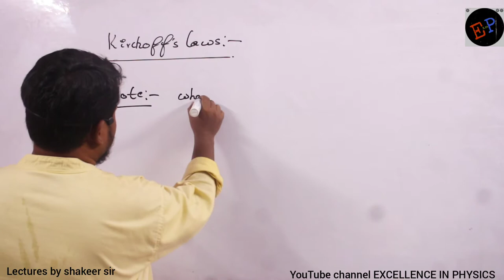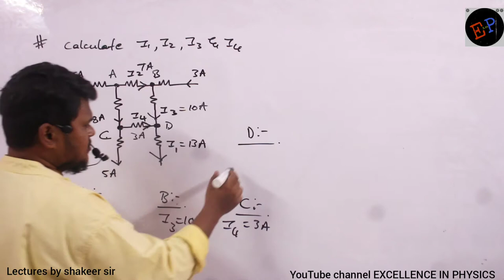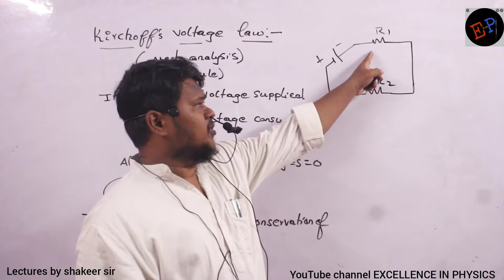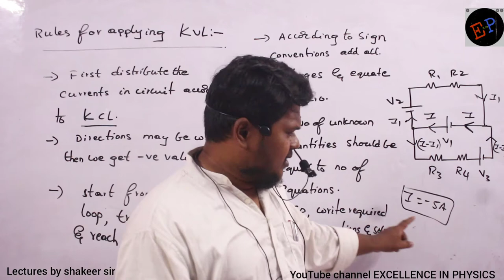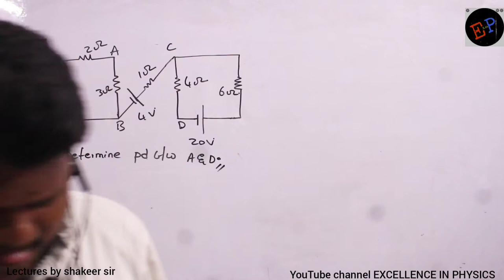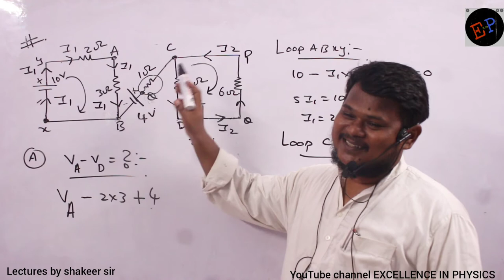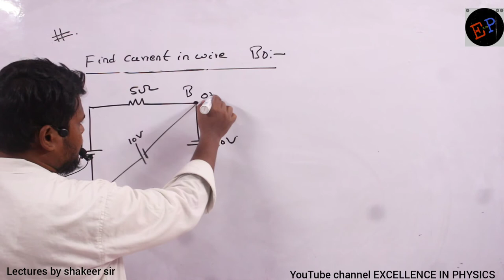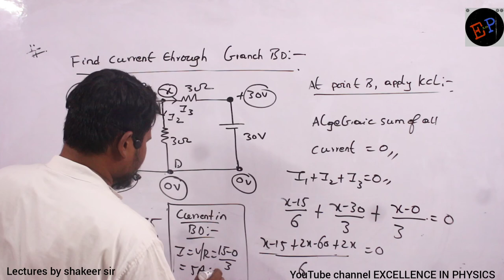L-8//KIRCHOFFS LAWS//CURRENT ELECTRICITY//NEET SERIES.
EXCELLENCE IIT-JEE MEDICAL ACADEMY ITI CIRCLE KADAPA ANDHRAPRADESH.
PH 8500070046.